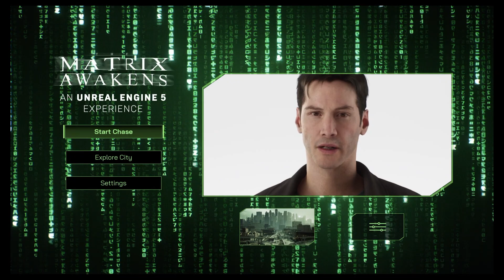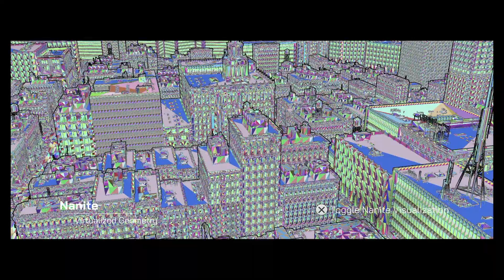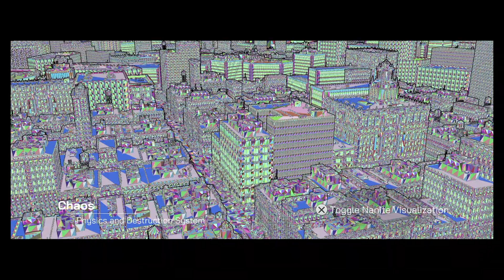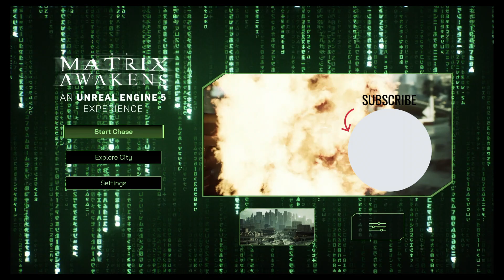The Matrix Awakens